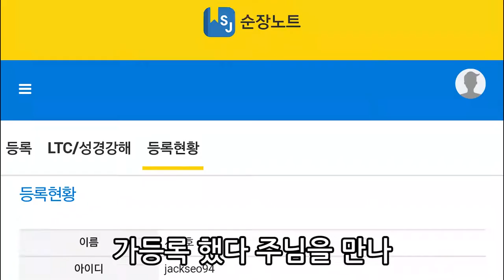[학생CF]EXPLO2018제주선교대회 - jKon, 가등록했다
서울북지구의 종합예술인이 제작한 CF ㅋ